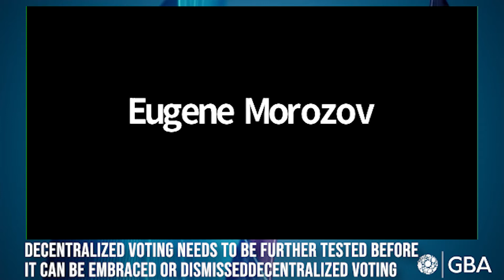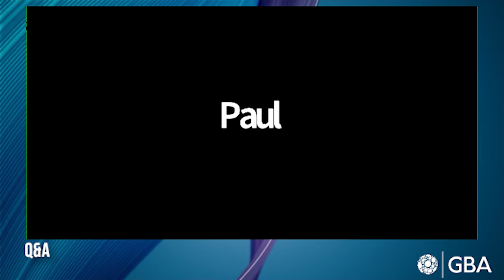BLOCKCHAIN VOTING The Digital Ballot Debate Pt 2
GBAglobal.org

⏰ Timestamps:
0:00 - Intro
8:23 - opening statements
30:48 -serving ballots that the mailing system can't
33:40 - conflicts with blockchain voting and what may be more likely
39:15 -  need for updated regulatory standards for digital voting
43:37 - decentralized voting needs further testing before it can be endorsed or dismissed
48:08 - how blockchain voting could disenfranchise just as many voters as it would serve
53:49 - blockchain technology maturity
56:29 - Q&A

1) The purpose of these videos is to raise blockchain awareness, promote GBA members, and further develop the GBA community.
2) The opinions and views expressed in these videos are are the opinions and views of the individual expressing them, and not necessarily the opinions and views shared by GBA leadership or the majority of our members.
3) No content on this channel should be considered financial or legal advice.